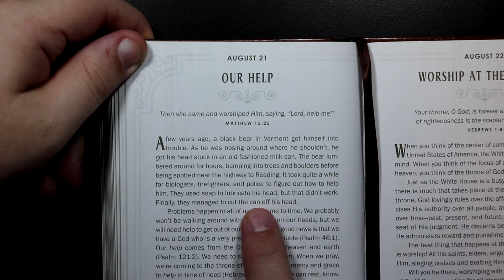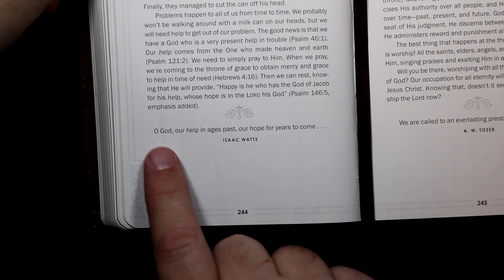Walking With God - August 21st - Our Help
Walking With God devotional for August 21st.